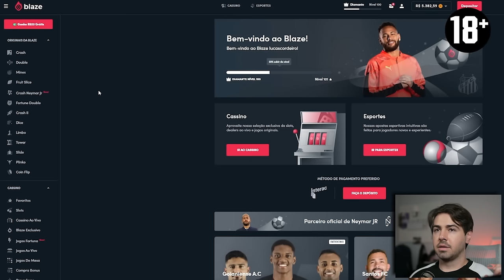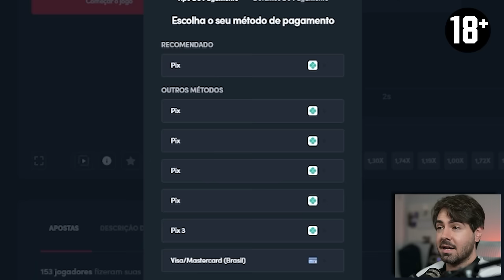DETALHES IMPRESSIONANTES DO NOVO EFOOTBALL QUE VOCÊ NÃO VIU!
Cupom: LUC